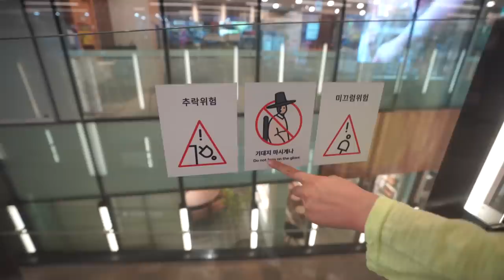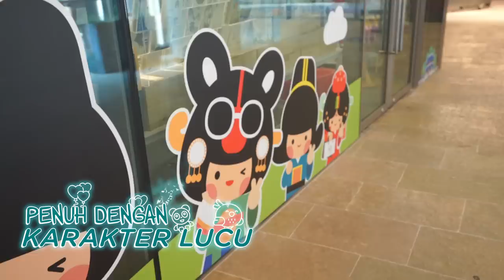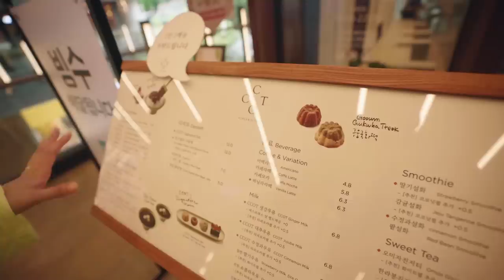RASANYA JADI OM😲 SEHARIAN BARENG ELSA❄️!